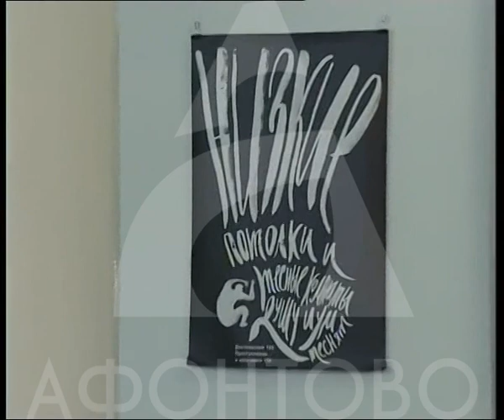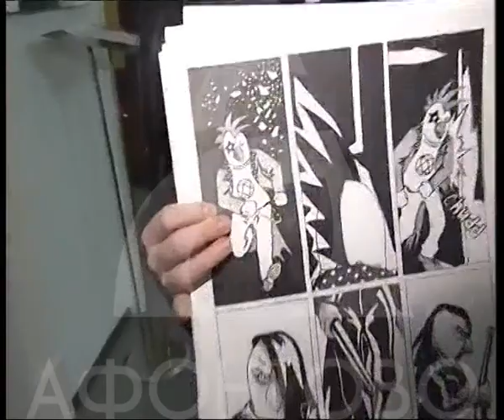Современное искусство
Афонтово. Утренний кофе. Ирина Денисенко